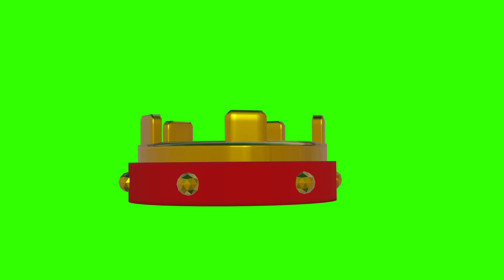crown green screen effect (clash royale)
green screen clash royale crown effect free to use